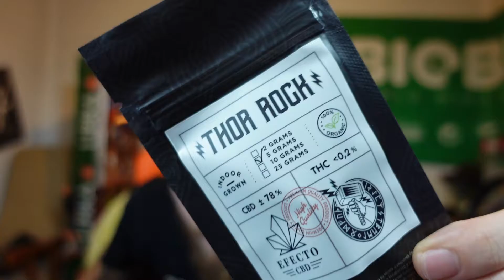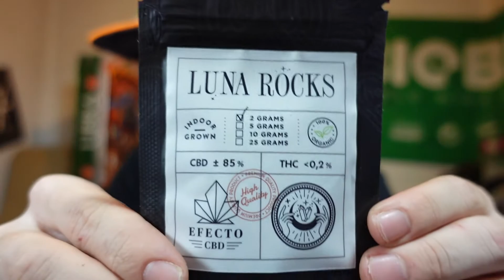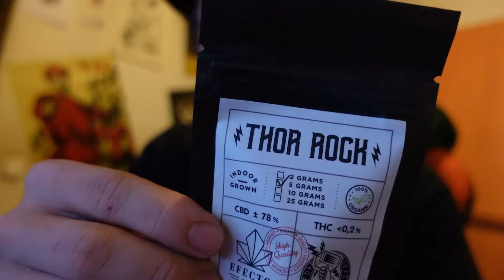LUNA ROCKS flor de CBD con cristales de CBD -DIA 10- WOODY TIENE UN PLAN - EPISODIO 024 COTILEDOON -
GRACIAS AL EQUIPO DE RESETLESS BEATS" POR LAS BASES QUE SUENAN EN EL VÍDEO